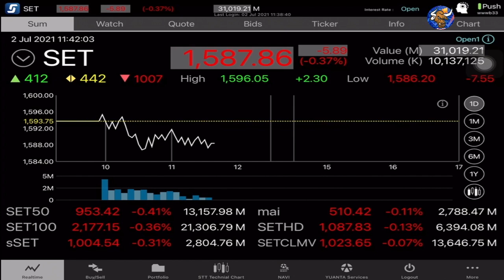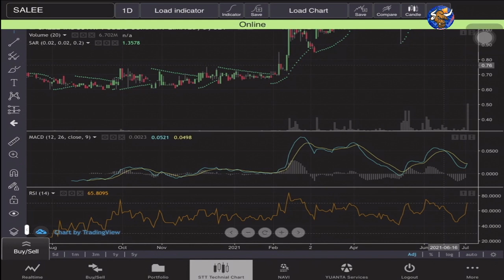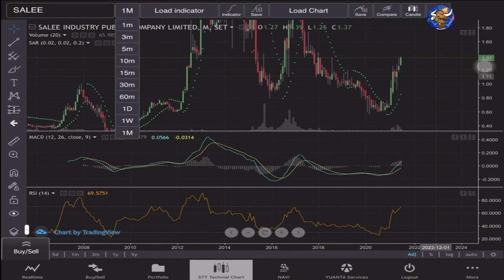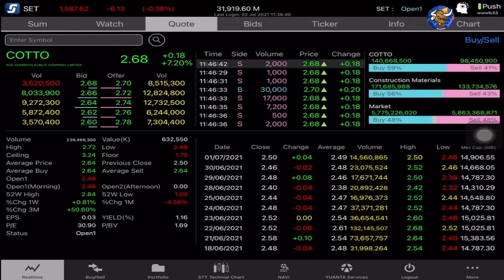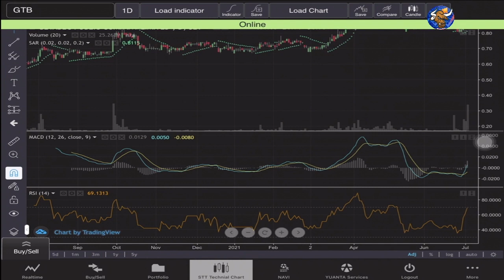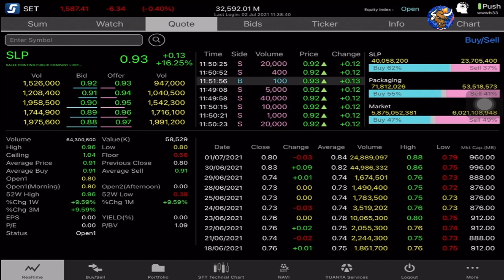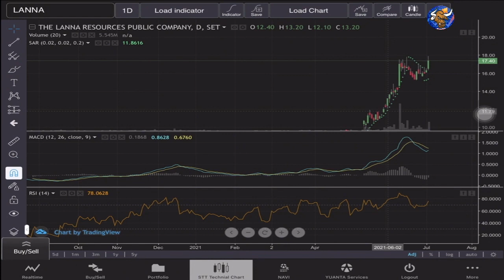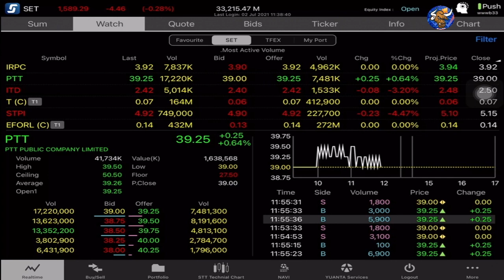รู้แล้วรวย หุ้น SALEE COTTO GTB AKP SLP ASIMAR LANNA วันนี้ Bullish High Volume โดย inves789 02 ก.ค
คลิป รู้แล้วรวย หุ้น SALEE COTTO GTB AKP SLP ASIMAR LANNA วันนี้ Bullish High Volume โดย inves789 02 ก.ค.2564 หุ้น PIMO INGRS SVI LEO GENCO เด่น หุ้นโดดเด่น แนวโน้ว ขาขึ้น stock หุ้นขาขึ้น streamingpro BullishHighVolume เลือกเล่นหุ้น กราฟเทคนิค อินดิเคเตอร์ แบบไหน?
ติดตามข้อมูลดีๆฟรีๆง่ายๆ จะไปเสียเงินซื้ออยู่ทำไมเมื่อมี
ที่อัพเดทฟรีๆทุกวันที่ชุมชน

คุณสามารถนำไปแชร์เพื่อบอกต่อเป็นบุญกุศลจากการทำให้นักลงทุนด้วยกันมีเกาะมีข้อมูลเป็นฐานสร้างฐานะ ขอให้คุณและเพื่อนคุณโชคดีตลอดกาล สาธุ